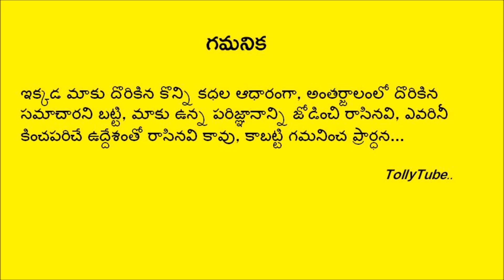నేలకొరిగిన మరో సినీ ప్రముఖుడు..షాక్ లో సినీ ఇండస్ట్రీ, శోకసంద్రం లో కుటుంబం..